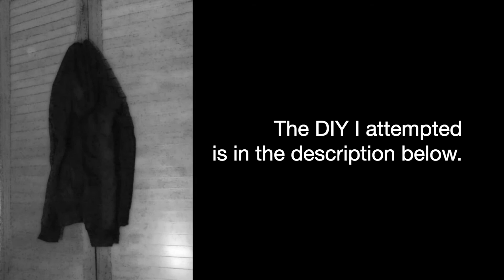So... I cut my own hair (ft. my anorexic body)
I still don’t know why I did this up to this day.